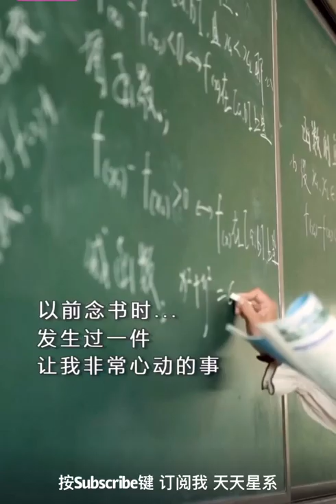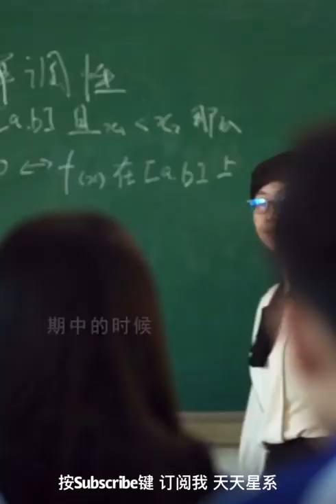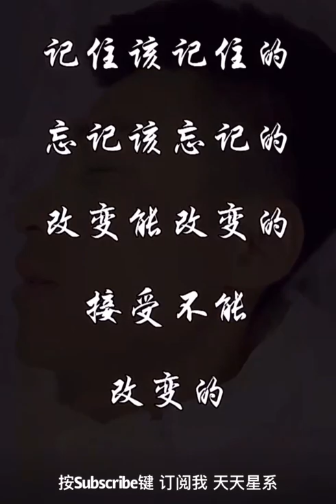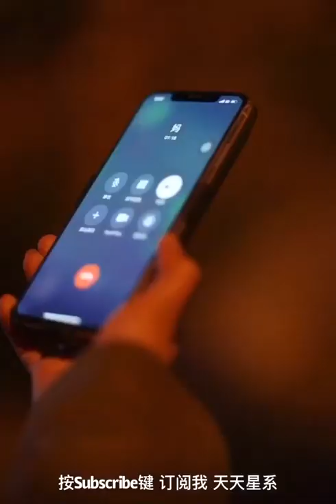博然一新感人青春爱情 美女 外卖 老婆 World's best amateur shows. Pubic love stories, 抖音爆笑剧 Tiktok funniest hilarious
人间不值得但你值得 青春爱情剧 + 百姓爆笑剧World's best amateur shows in Asia.  Appreciated.